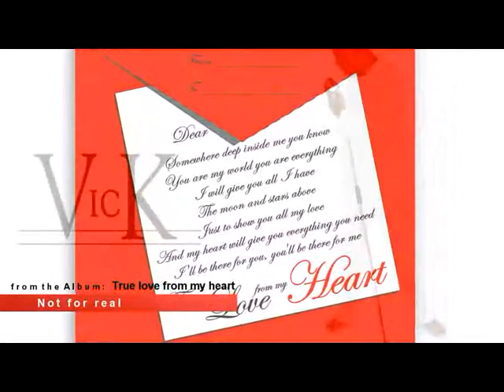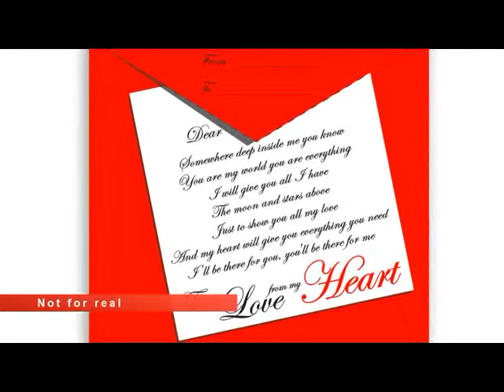Not for real - VicK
VicK
"NOT FOR REAL"
from the album "True love from my heart"

Produced by Bravo Montecarlo